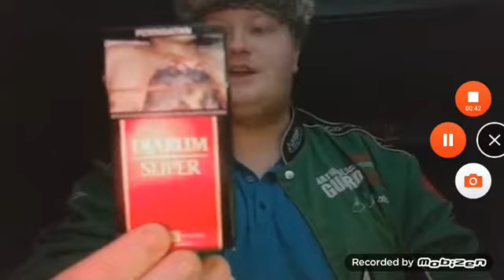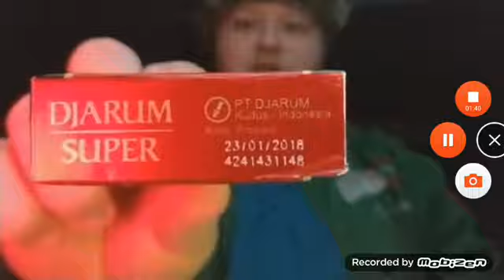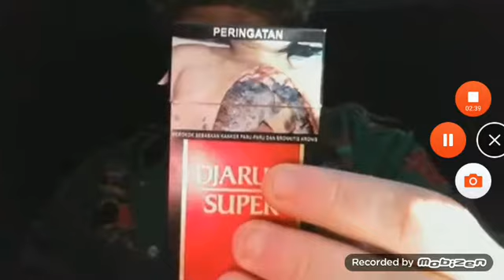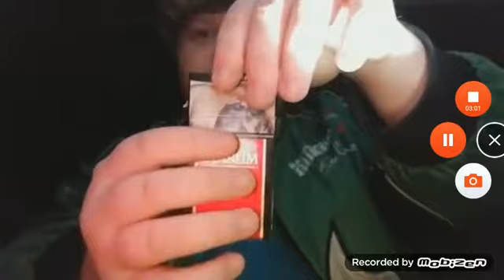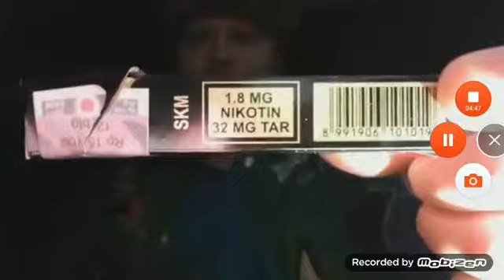Pat's Packs - Djarum Super Review